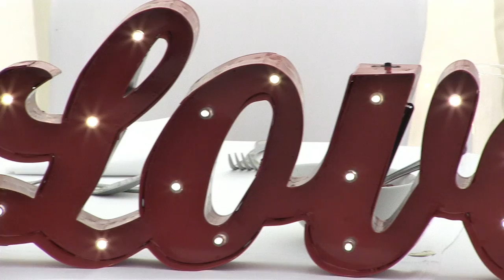Ffion & Aron Cook's Wedding Trailer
Ffion and Aron Cook's

Wedding Trailer

3rd August 2016